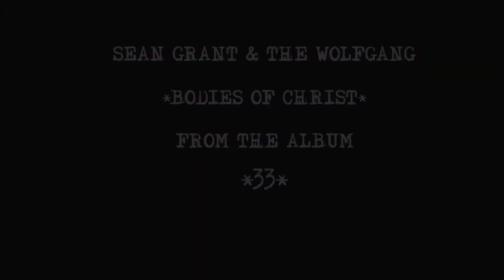Sean Grant & The Wolfgang - Bodies of Christ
From the forthcoming album “33”

In support of the charity mental health charity CALM.

Shot by Megan Hargreaves
Edited by Sean Grant
Track recorded & produced by Sean Grant, Mastered by Nick Fisher

Special thanks to KK & Pepe for location